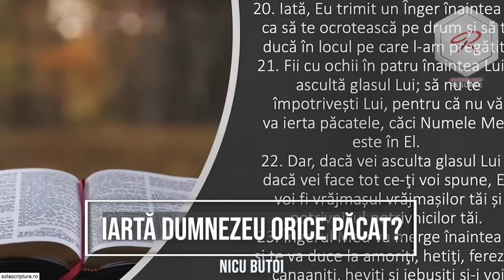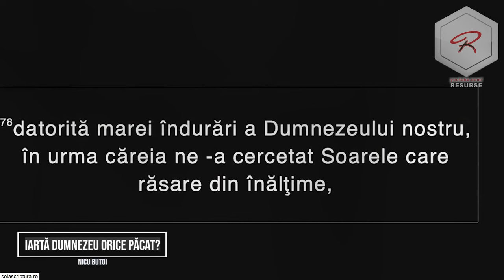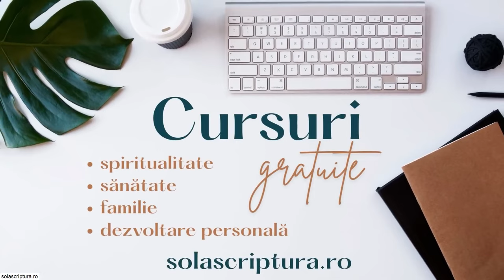Nicu Butoi - Iartă Dumnezeu orice păcat?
Biserica Română din Atlanta - mesaj de încurajare și zidire spirituală, rostit de pastorul Nicu Butoi, 2023. Predici pentru vremuri grele